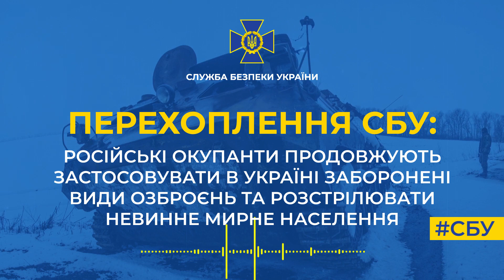Російські окупанти продовжують застосовувати в Україні заборонені види озброєнь